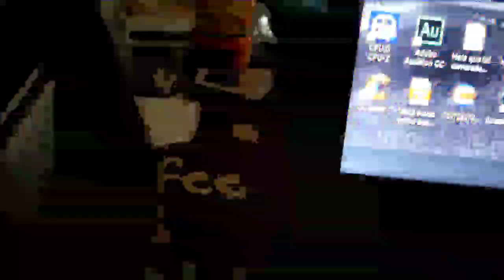ESTO DIJO LA PRENSA HONDUREÑA A LA VERGONZOSA DERROTA DE PUMAS VS SEATTLE SOUNDERS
ESTO DIJO LA PRENSA HONDUREÑA A LA VERGUENZA DE PIMAS EN LA CONCACHAMPIONS